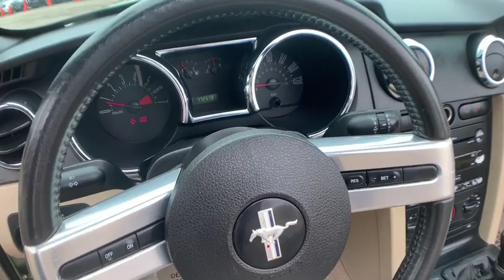2005 Ford Mustang Milwaukee, WI, Kenosha, WI, Northbrook, Schaumburg, Arlington Heights, IL 5239A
Green  2005 Ford Mustang available in Chicago, Illinois at Lux Cars Chicago. Servicing the Milwaukee, WI, Kenosha, WI, Northbrook, Schaumburg, Arlington Heights, IL area.
2005 Ford Mustang Convertible Premium 5-Speed Manual - Stock#: 5239A - VIN#: 1ZVFT84NX55234594

JUST TRADED SUPER CLEAN 2005 FORD MUSTANG CONVERTIBLE PREMIUM 5-SPEED MANUAL! LEGEND LIME METALLIC EXTERIOR PAINT! SHAKER 1000 PREMIUM AUDIO SYSTEM! LEATHER STEERING WHEEL! INTERIOR LEATHER UPHOLSTERY! REAR DECKLID SPOILER! SOFT TOP CONVERTIBLE! REMOTE KEYLESS ENTRY! POWER WINDOWS! 17 ALLOY WHEELS! NO STORIES! CARFAX CERTIFIED! READY FOR THE ROAD! We have one of the strongest finance departments in the region to assist you in getting your dream car today! We offer a full spectrum of the finest extended warranties on the market today! We have our own 3~bay ASE certified and AAA approved service facility to help our clients service and maintain their vehicles. We want you to not just drive away happy, but stay happy with your car as long as you own it!
City 19/hwy 25 (4.0L engine/5-speed auto trans),City 19/hwy 28 (4.0L engine/5-speed manual trans),Variable intermittent windshield wipers,Complex reflector halogen headlamps w/integrated park/turn signals,Dual pwr exterior mirrors,Convertible soft top,Black rocker panel moldings,Lighted bezel,Rear window defroster,(2) cupholders,Driver footrest,SecuriLock passive anti-theft system,Front color-keyed floor mats w/driver retention hook,Front door map pockets,Tilt steering wheel,Rear bench seat,Pwr door locks,Air conditioning,Remote keyless entry,Pwr windows w/one-touch up/down,Speed control,Illuminated entry,(2) pwr points,Center console-inc: armrest, storage bin,Chrome accent (4) gauge instrument cluster,Mini spare tire/wheel,4.0L SOHC SEFI V6 engine,Pwr vented 4-wheel disc brakes,Independent MacPherson strut front suspension-inc: coil springs, anti-roll bar,Engine block heater *STD on retail vehicles only in AK, MN, ND, SD, MT, WI & WY. Optional on fleet vehicles*,5-speed manual transmission,3-link rear suspension-inc: coil springs, anti-roll bar,Stainless steel single exhaust system,P215/65R16 all-season BSW tires,Pwr rack & pinion steering,Front stabilizer bar,Rear wheel drive,Side intrusion door beams,Driver & front passenger Second Generation airbags,LATCH (Lower Anchors & Tethers for CHildren) system on rear outboard seats,3-point active restraint safety belts